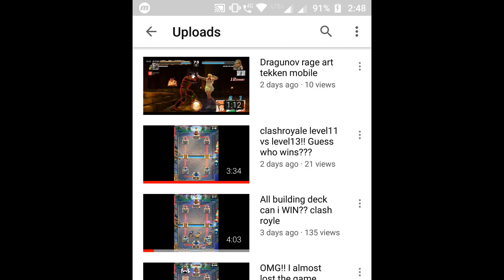worst deck ever clash royale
the worst deck i have ever made:
the worst deck i have ever played
i only uploaded 2 battles
i was trying to win with the freaking deck for 5 days but i cant
in the previous upload i won with this deck
i lost too many battles with this freaking deck.
just don't try it